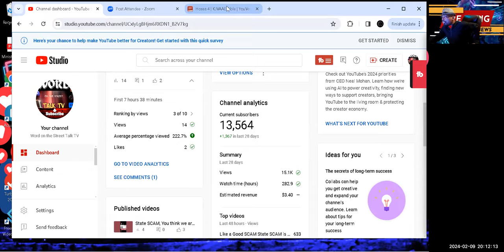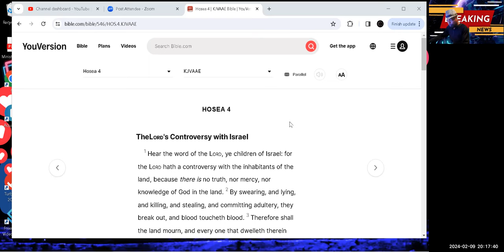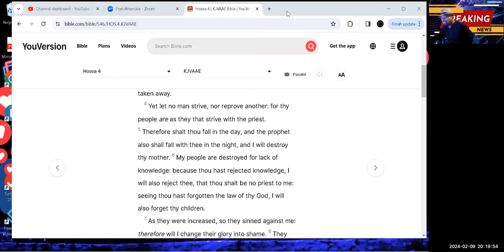🤯 Shocking:The Truth About YOU SO-CALLED "Of the Cloth" Scams! Parents don't Ignore This! 😱🔥😳🤯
Shocking                              The Truth
Parents

🚨 Don't miss this Must-Watch video! Discover the Shocking Truth About "Of the Cloth" Scammers 👀🔥 Don't Ignore This Important Message for All Parents! 🙌🔔

In this mind-blowing video, The Minister M.L. Kimble SR. exposes the secrets behind the so-called "Of the Cloth" individuals. Brace yourself for a revelation that will leave you speechless! 😳🤯

We often tend to overlook a crucial aspect of the text, and The Minister reveals the hidden promise that these "James Brown" scams on Sundays fail to address. It's time to go beyond mere knowledge and delve into what comes next! 💡

If you claim to love your children, obeying The Most High YAH is NOT AN OPTION! 🙅‍♂️🔑 The Minister reminds us that The Most High YAH has bestowed upon us a life map, and it's up to each one of us to follow it diligently, disregarding any tempting detours and obeying all the traffic signs along the way! 🛣️✅

In this captivating video, you'll discover the importance of ignoring the easy roads in life and following the map. The Minister emphasizes that it's the best route for you and your family's well-being! 🗺️👨‍👩‍👧‍👦

Don't let yourself and your loved ones be led astray by the destructive detour route. Take this opportunity to gain valuable insights and protect those you hold dear! 💔🚫

Join the viral conversation today! 🌟📣 Share this eye-opening video with the hashtags shocking thisisamustwatch donotignorethis thisisforallparents listenup obey hearmenow ❤️🙏

With love,
The Minister M.L. Kimble SR.

00:00 Introduction
04:41 Honor your husband like you honor everybody else WOMAN!
08:23 Subscribe and join our Community
11:27 Hosea Chapter 4:6
14:41 When you disobey, your children will suffer!
15:23. Thanks for watching!